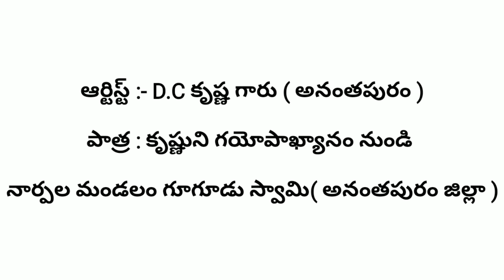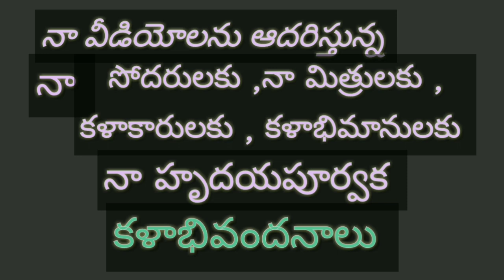నేనే హరి పద్యం గౌరాపురం కృష్ణ గారు gayopakyanam svs productions